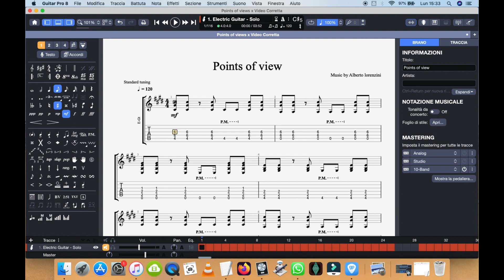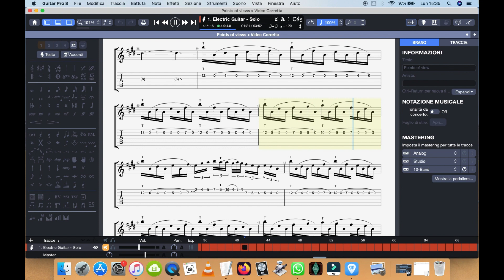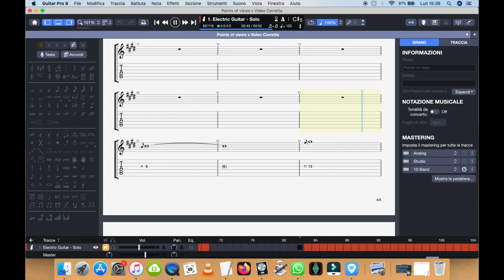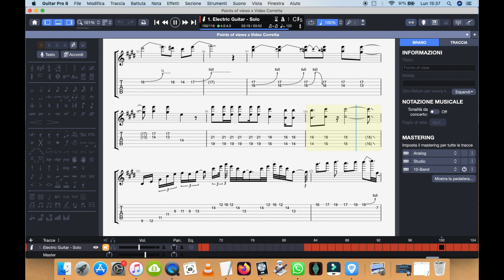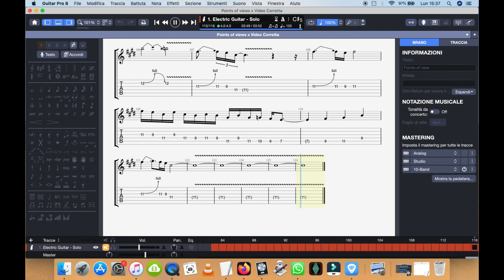Guitar Pro - Points of view - By Alberto Lorenzini + Tab + Soundtrack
🇬🇧 In this video (Points of view), first song on the album (No Words).
You can find this song and the others, (No Words) tracks on all online platforms like - Spotify - iTunes - and many more!

You can also download the PDF tab of this song and the soundtrack by clicking on the appropriate links

🇮🇹 In questo video (Points of view), la prima canzone dell'album (No Words).
Puoi trovare questa canzone e tutti gli altri brani di (No Words) su tutte le piattaforme online come - Spotify - iTunes - e molte altre!

Puoi anche scaricare la scheda PDF di questa canzone e la colonna sonora cliccando sui link appropriati